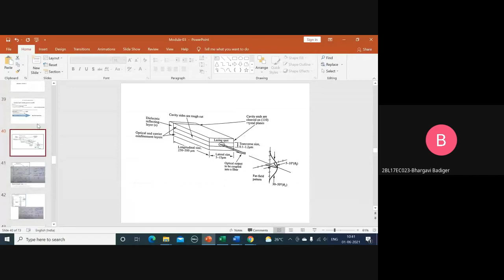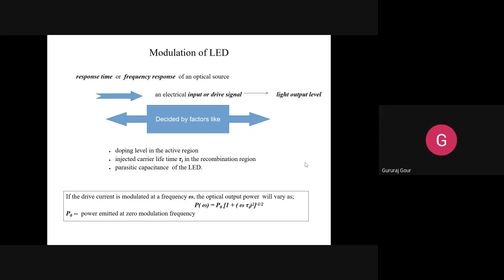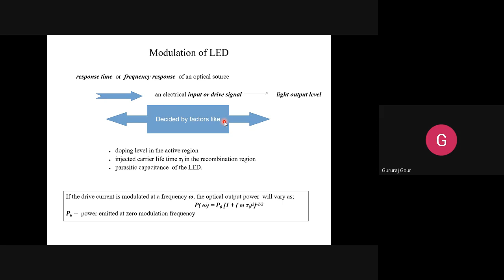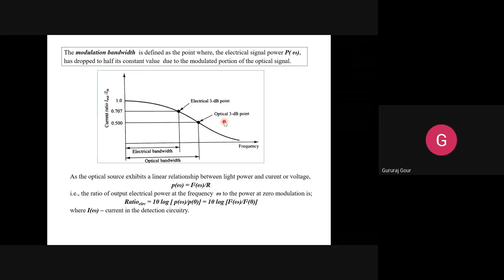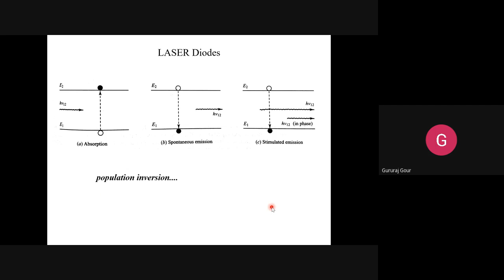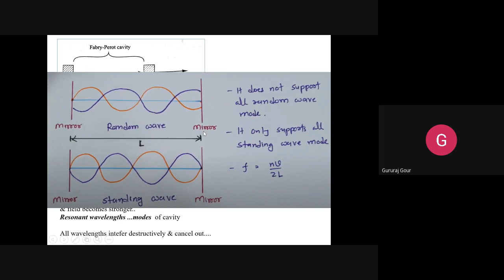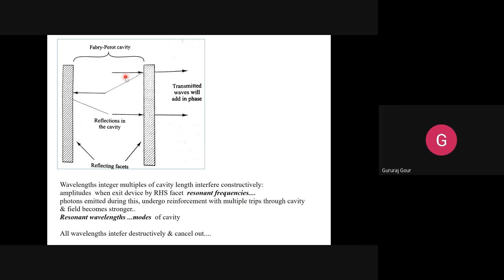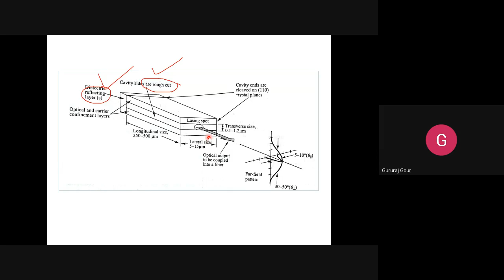FON Module 03 Video 07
LED-modulation, LASER diode